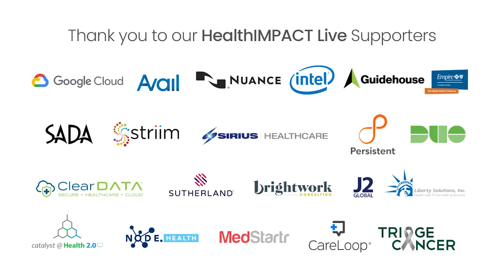HealthIMPACT Live Presents: Cutting Costs and Scaling Service while Improving Quality of Care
Cutting Costs and Scaling Service while Improving Quality of Care

HealthIMPACT Fall 09/29/20-10/02/20 by Purpose Events

As healthcare IT organizations grapple with reduced budgets, increased regulation and now the disruptions created by a global pandemic, leaders are faced with the challenge of how to continue providing the delivery of care and continuity to the business of healthcare in the face of disaster while endeavoring to reduce costs. IT Leadership must reprioritize and explore ways to drive revenue, cut costs and improve patient experience and outcomes.  In this session leaders will share how their organizations are leveraging a hybrid cloud strategy, mixing public and private clouds to realize significant cost savings for their organizations to expand offerings in telehealth and remote patient care to protect revenue and ensure sustainability across the organization.

Changing revenue demands post-Covid and outlook for next 6-12 months
Ways to drive revenue, cut costs and improve patient experience and outcomes
Adapting to a hybrid cloud offers to scale quickly and expand digital infrastructure